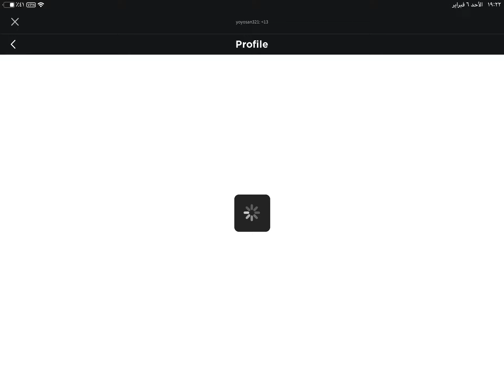لا تدخلون مافي شيء😂